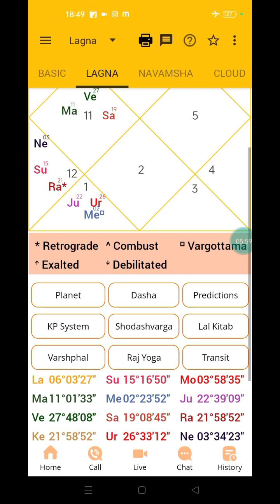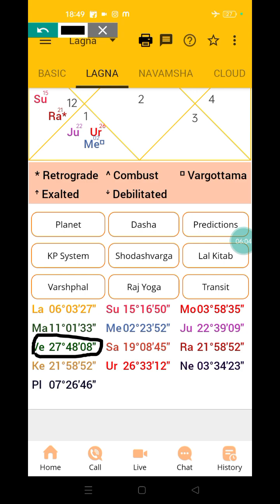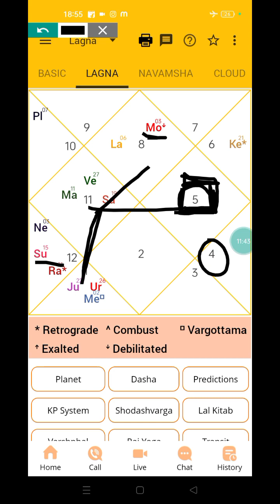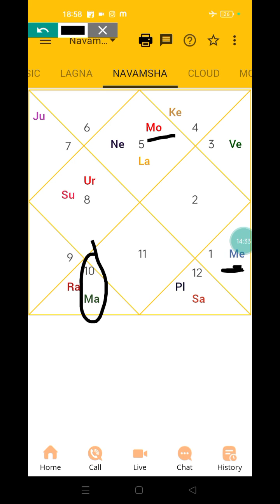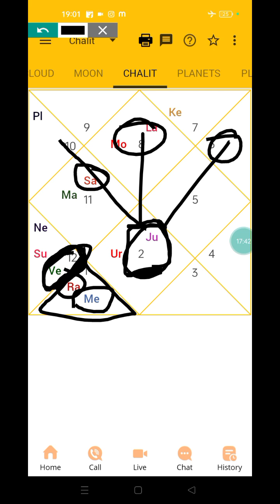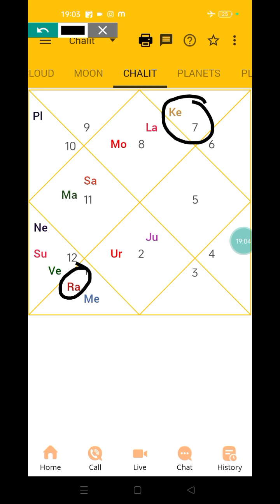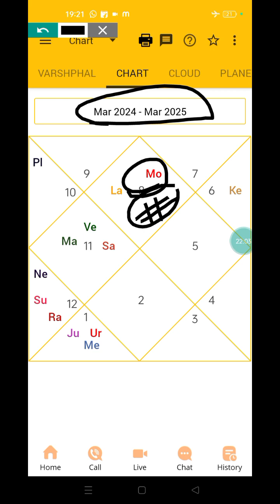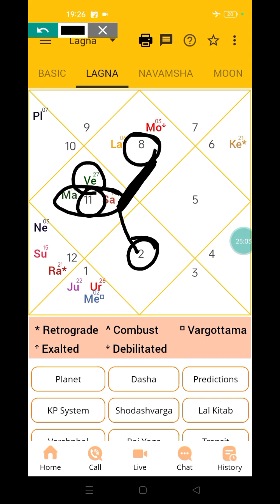Multiple Raj yog , sash yog !